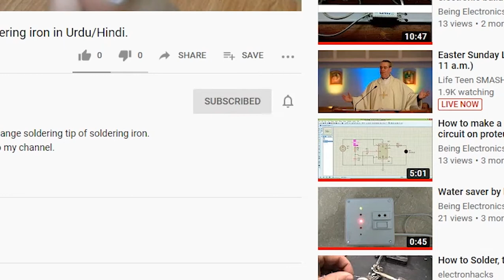Timer Switch product connection and review.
In this video, I will tell you how to connect load to timer switch. With this timer switch you can control time upto 1 hour 15 minutes.